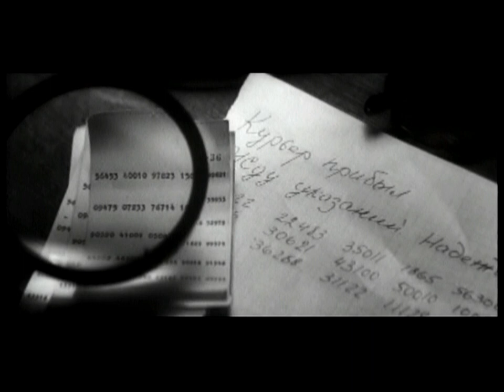Я в весеннем лесу пил берёзовый сок. Поёт молодой Михаил Ножкин. Ya V Vesennem Lesu. Michael Nozhkin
Я в весеннем лесу пил берёзовый сок. Поёт Михаил Ножкин редкое видео rare video video HD  Песня из кинофильма «Судьба резидента» часть 2 «Возвращение бекаса» Русский романс, вальс, бардовская песня. Автор музыки и слов этой песни Евгений Данилович Агранович - кинодраматург, киносценарист, прозаик, поэт, композитор, бард и художник (скульптор).

Высокое культурное и лирическое наследие русского народа мирового уровня.
 World class high cultural and lyrical heritage of the Russian people.
Классическое, выдающееся по искренности исполнение.
Classic extraordinary sincere performance.

Russian singer Michael Nozkin is singing beautiful Russian song "Ya V Vesennem Lesu Pil Beriozovy Sok". rare video редкое видео video HD Song from the Russian movie "Oshibka Rezidenta" part 2 "Vozvraschenie Bekasa"  Famous Russian romance and waltz, bard music. Music and lyrics are written by Eugeny Agranovich.

Я в весеннем лесу пил берёзовый сок слова песни стихи текст видео video
Автор музыки и слов Евгений Данилович Агранович

Я в весеннем лесу пил берёзовый сок,
С ненаглядной певуньей в стогу ночевал...
Что любил -- потерял, что имел — не сберёг,
Был я смел и удачлив, а счастья не знал.

И носило меня, как осенний листок.
Я менял города, я менял имена.
Надышался я пылью заморских дорог,
Где не пахли цветы, не блестела луна.

И окурки я за борт швырял в океан,
Проклинал красоту островов и морей,
И бразильских болот малярийный туман,
И вино кабаков, и тоску лагерей...

Зачеркнуть бы всю жизнь да сначала начать,
Полететь к ненаглядной певунье своей!
Да вот только узнает ли Родина-мать
Одного из пропащих своих сыновей?

Прекрасный методический материал для занятия в школе, лицее или университете на тему музыка, пение, русская литература, русская история 20 век, лирический герой, простой человек, любовь к родине, патриотизм, ностальгия, русский  характер, краеведение, красота русской культуры.

Авторский культурный и общественно-политический проект Александра Богданова «Обаятельная Россия» - «Духовная жизнь русских людей в России 20-го и 21 века» - "Идеализм в русской культуре" - пример того, как с помощью новых информационных технологий можно спасти, сохранить и объединить лучшие произведения, созданные в России, ради новой жизни этих прекрасных произведений в общей культуре нашего народа.

ya_ja_v_vesennem_lesu_pil_beriozovy_sok_nozhkin_michael_singing_song_from_soviet_movie_oshibka_rezidenta_part2_vozvraschenie_bekasa_positive_patriotic_love_russia_waltz_love_song_tender_philosophical_guitar_superb_1920_1080_20000_hd_wmv

ya_ja_v_vesennem_lesu_pil_beriozovy_sok_nozkin_michael_1920_hd.wmv.avi

ya ja v vesennem lesu pil beriozovy sok nozhkin michael singing song from soviet movie oshibka rezid